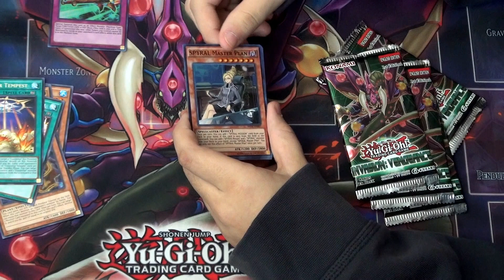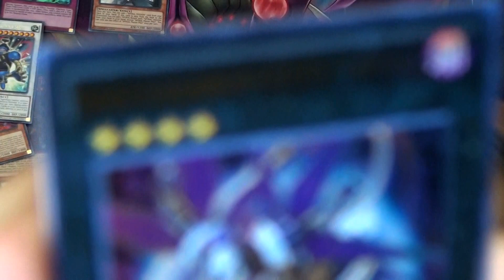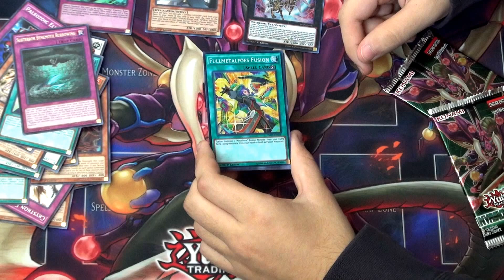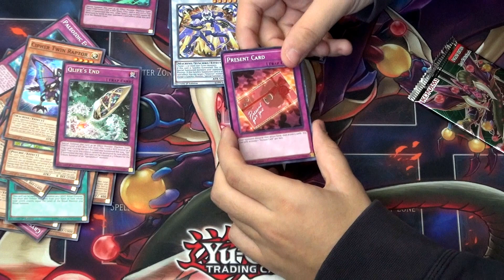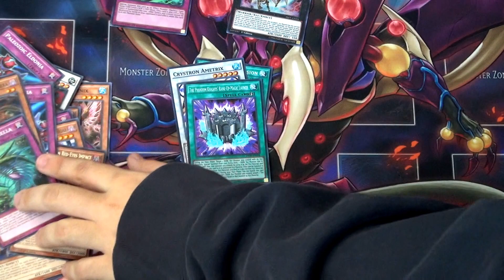Yu-Gi-Oh! Invasion Vengeance Sneak PEEK PULLS! Pt.2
Camera angle gets messed up at 1:59, fast forward to 2:30. Sorry!

Want to come to our store?
26212 Ridge Rd Damascus, MD 20872